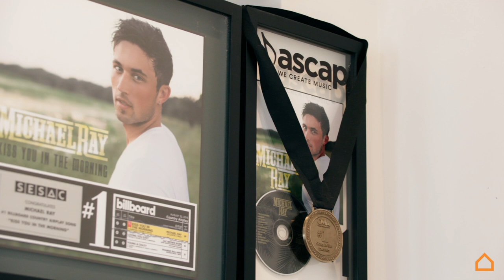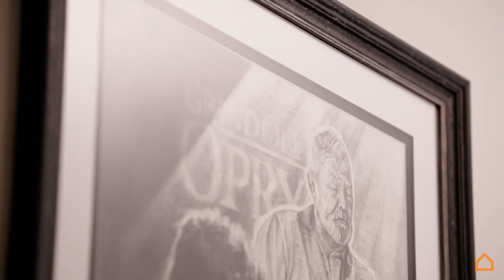This is Home: Nashville ft. Michael Ray | Ashley HomeStore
Ashley’s passion for design, home and country music inspired our This is Home series, a multi-week Instagram series that takes a deep dive into the meaning of home with influencers and artists. Expect exclusive room tours, jam sessions and learn how their newly designed spaces improved day-to-day lives at home.

We traveled all the way to Music City to kick off This is Home: Nashville. Nashville, TN is home to top tier universities, sports teams, its famous hot chicken, and of course country music.
Check out this weeks episode featuring Michael Ray